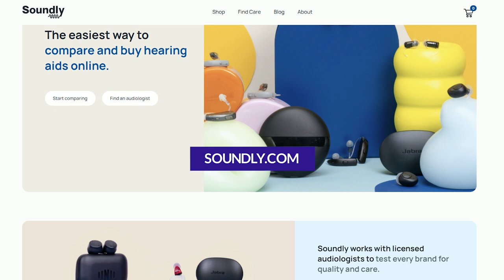The BIGGEST Mistakes When Buying Hearing Aids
After struggling with hearing loss for most of his life, Blake Cadwell founded Soundly - a website that provides modernized access to healthcare. Soundly helps customers to chat live with an audiologist, use tools to compare the latest hearing aids and find the best prices.

0:00 - The BIGGEST Mistakes When Buying Hearing Aids
0:47 – Blake’s Hearing Loss Story
6:22 – How Soundly.com Helps People Choose The Best Hearing Aids
8:50 – What He Learned About Hearing Aids And Audiology
10:31 – The Biggest Mistakes When Buying Hearing Aids
13:54 – Emerging Platform And Service Delivery Model Of Telehealth